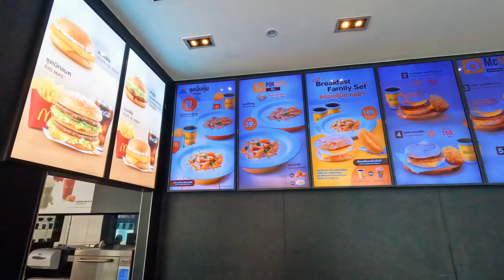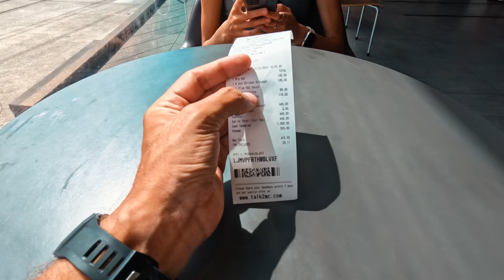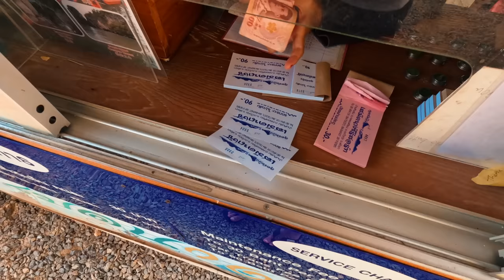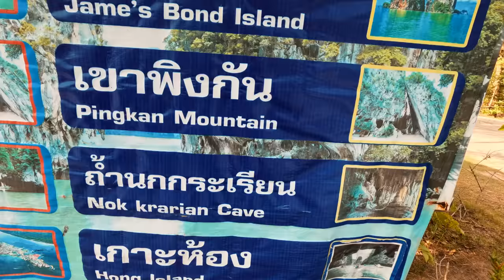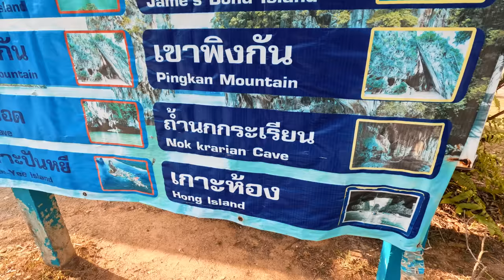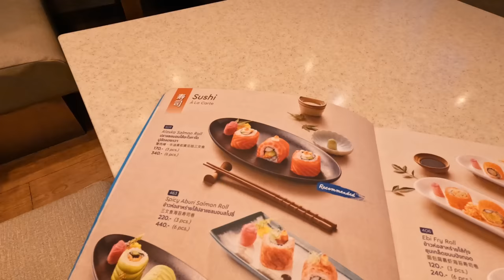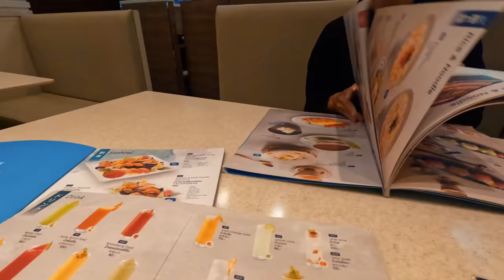Таиланд. Катя заплакала от увиденного. Поездка на острова Джеймса Бонда и не только